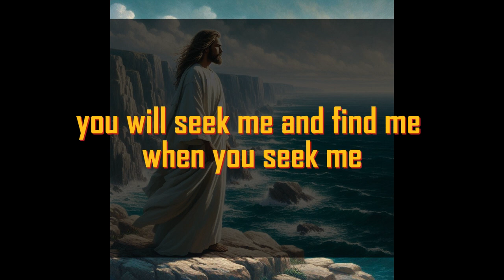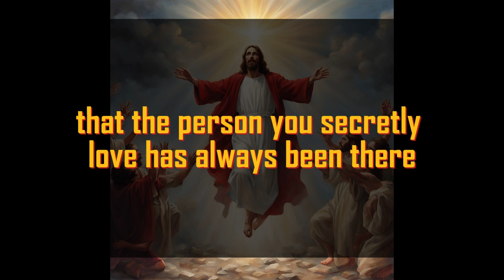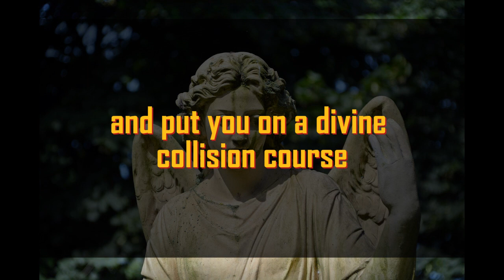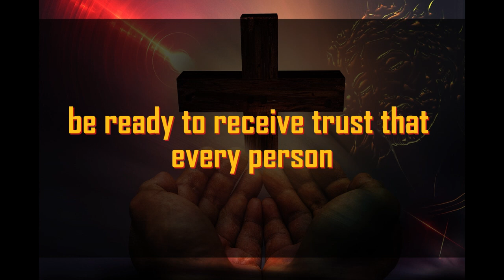God's Urgent Message | Your intuition is trying | God Message For You 1111 🌈